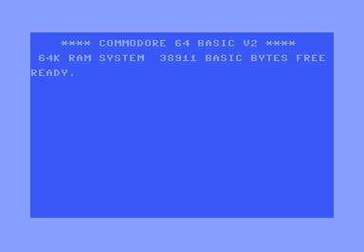1x1 Text Scroller Class for LLVM-MOS on the Commodore 64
C++ code: C64-scroller-in-Cpp on github

This is an experiment to see if LLVM-MOS can handle a simple scroller in C++. It does.

The scroller uses the character set from the C64 ROM, and the scroll register moves the text pixel by pixel. The code is written to be readable, not efficient—optimization is left to the compiler. The routine attaches to the vertical blank interrupt.

The jitter in the scroller is a youtube thing, not visible on the 64

Code at github pazuzu216 C64-scroller-in-Cpp